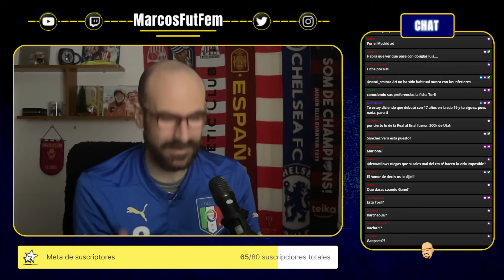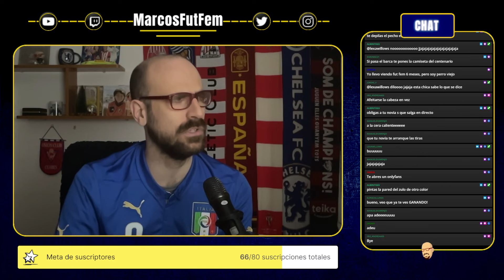¿DRAGONI cedida a la ROMA? | ¿Qué pasa con ARI ARIAS? | SHAW lesionada | ¿ALISHA LEHMANN a LIGA MX?